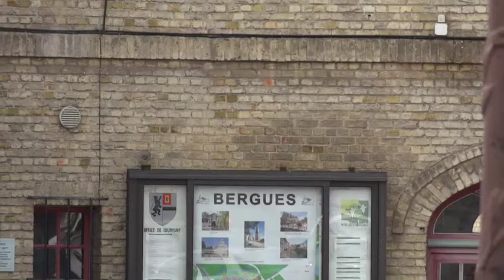Bienvenu à Bergues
Le Beffroi de Bergues à midi